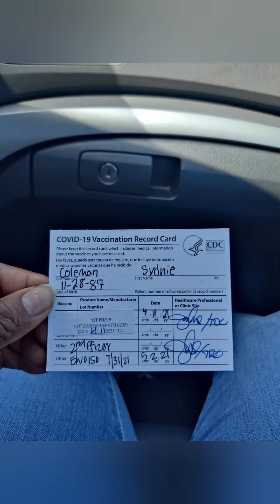2nd Pfizer vaccination @ 34 weeks pregnant